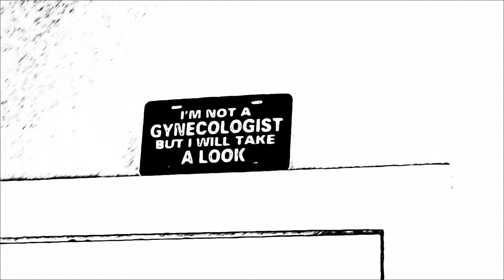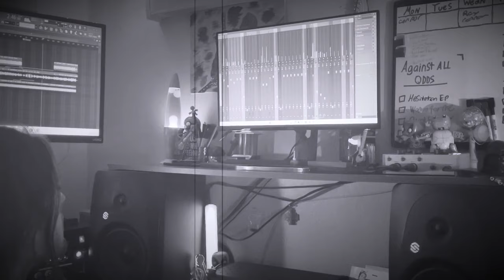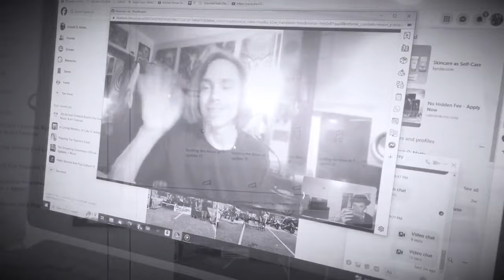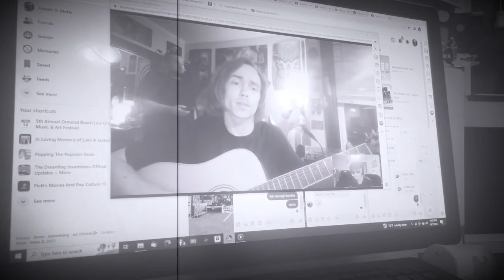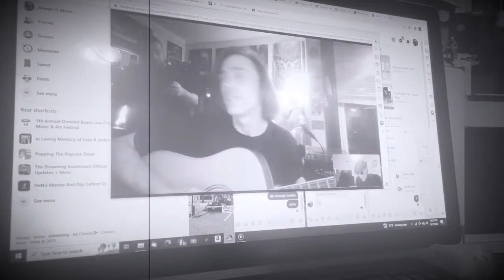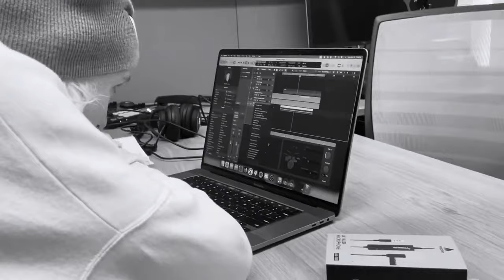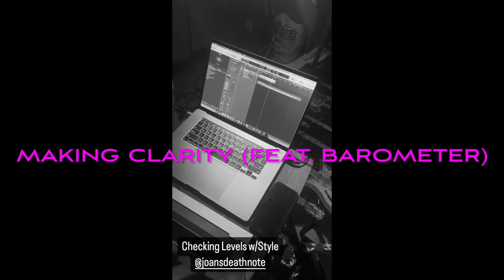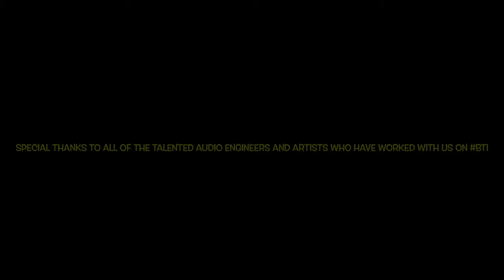Back To Insomnia - Making Of Documentary (Full Music Documentary)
0:00 Intro
0:22 Eternity (Day 1: CoDa Lens Studios)
4:53 P.R. Nightmare (Day 2: CoDa Lens Studios)
6:27 Motte/Spacey Home Studios (Jam Sesh, idea gathering, acoustic covers, etc.
11:03 Mike Vaughn Cameo
13:04 Alexzandra (Reprise) [Acoustic]
16:28 Welcome To The Plot (Alt) Vocals (Motte Studio Session)
19:11 Home Vocals (Motte Studio Session)
23:20 The Grand Diamond (You) [feat. Stephen Spacey], Backup Vocals (Motte Studio Session)
23:55 The One Worth Waiting For (Acoustic)
26:05 Welcome To The Plot (Acoustic)
28:52 Credits (W/Welcome To The Plot (feat. Stephen Spacey)

Hello Fellow Insomniacs!

We are extremely excited to bring you our Full Length Documentary for the making of Our 11th Studio Album “Back To Insomnia” featuring Coda Lens Studios, JoansDeathNote, Barometer, Stephen Spacey, Zach Navarro, a Line from Actor Mike Vaughn & last but not least Joseph O’Donnell Motte!

2024 is a huge year for them too! 👏🏻 😎 🔥 ☀️

All Original Music Written, Recorded, Produced, & Produced by: The Dreaming Insomniacs

©️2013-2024 The Dreaming Insomniacs Records, Auburn Records

Note: Barometer’s Credit has been removed from “Clarity” and will also be on all future physical releases by request of the now retired artist name as well as the feature on “Life Preserver” Joansdeathnote merely setup the Protools Session for “Life Preserver”. We were nice to give them credit in the first place. We also made the work done by “Barometer” our own, as you can see from our “Back To Insomnia: Making of Documentary” that we actually changed what was originally programmed, and recorded vocals as well as drums over that original automation, so thereforee it is our own art and is inadmissible in court. Thanks! - The Dreaming Insomniacs Records